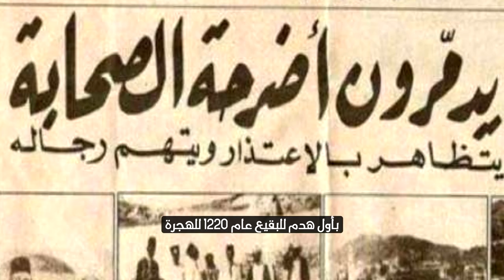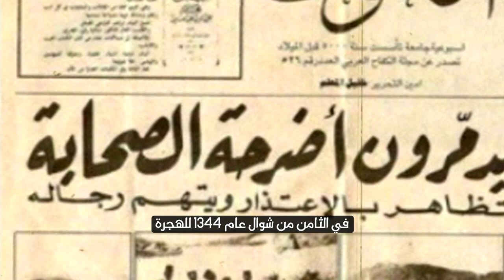هدم قبور أئمة البقيع